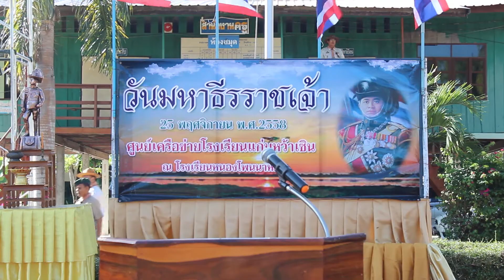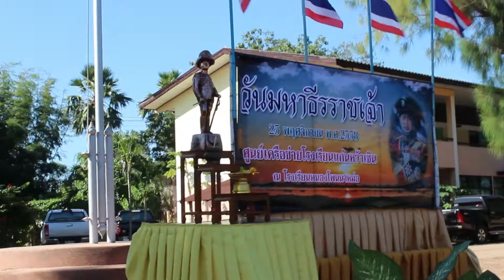วชิราวุธรําลึก ศูนย์แก่นหว้าเซิน 58